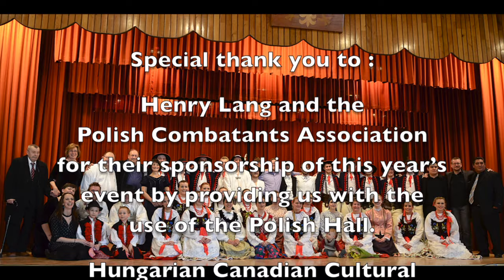Polish Hungarian Friendship Day 2015